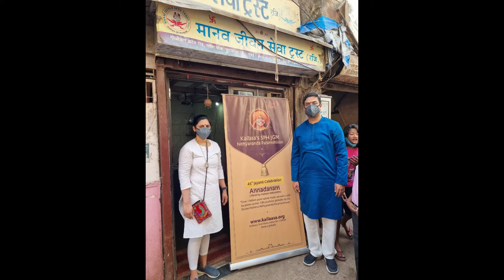Kailasa North India 2021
Temple Yatra, Annadanams, Poojas, initiatives we took as a sangha spanning North of India, Maharashtra and Gujurat.